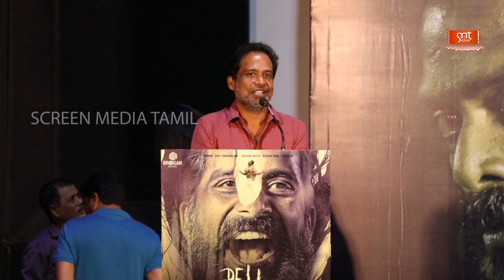கண்ணு தெரியாதவங்களுக்கு வேற ஒரு உலகம் இருக்கு 🙄😮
Bell Tamil Movie Press Meet

Screenplay & Direction: R Vengat Bhuvan
Produced By: Peter Chakravarthy / David Nalachakravarthy
Staring: Guru Somasundaran, Sridhar (Choreographer) & Nitish Veera, Peter Chakravarthy, Durga, Josephine, Jack Arunachalam, Swetha Dorathy
DOP: Bharani Kannan
Story - Dialogue: Veyiloan
Art Director: Nataraj
Edit: Thiyagarajan
Executive Producer: Krishna Kumar .M
Music Label: Bleu Records